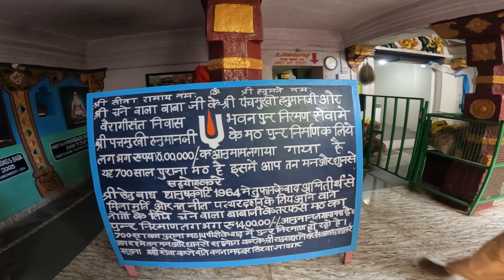भारत की अंतिम भूमि रामेश्वरम द्वीप | India's last land Rameshwaram Island Dhanuskoti, Tamil Nadu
इस ब्लॉक में हम लोग रामेश्वरम आयलैंड में स्थित सभी टेंपल्स को एक्सप्लोर करने जा रहे हैं, जिसमें रामेश्वरम टेंपल, धनुष कोटी Sea बीच, जहां से श्रीलंका की दूरी 22 किलोमीटर है

इस वीडियो को पूरा देखने के लिए धन्यवाद आशा है कि आपको यह वीडियो पसंद आया होगा। ऐसे ही नए-नए इंटरेस्टिंग वीडियो इस चैनल पर आते रहते हैं तो मिलते हैं नेक्स्ट ब्लॉक में तब तक के लिए बाय टेक केयर।

In this Vlog  we are going to explore all the temples located in Rameshwaram Island, which include Rameshwaram Temple, DhanusKoti Sea Beach, from where Sri Lanka is 22 kilometers away.

Such new interesting videos keep coming on this channel, so see you in the next vlog till then bye take care.

Rameswaram
Rameswaram Island
Rameswaram dham
south indian Temple
Rameswaram Tour plan
Rameswaram me ghumne layak jagah
Rameswaram ke sabhi temple
top 5 places in Rameswaram
Rameswaram temple
Dhanuskoti City
Dhanuskoti me vlogs
Rameswaram vlog
Rameswaram temple 2024
Rameswaram kaise jaye
Rameswaram me ghumne wale temple
Rameswaram ke saare tourist place
all Tourist place of Rameswaram
Rameswaram vlog from Raipur Chhattisgarh
best time to visit in Rameswaram
tamil nadu Tourist place
रामेश्वरम
 रामेश्वरम द्वीप
 रामेश्वरम धाम
 दक्षिण भारतीय मंदिर
 रामेश्वरम यात्रा योजना
 रामेश्‍वरम में घुमने लायक जगह
 रामेश्वरम के सभी मंदिर
 रामेश्वरम में शीर्ष 5 स्थान
 रामेश्वरम मंदिर
 धनुस्कोटि शहर
 धनुस्कोटि मी व्लॉग्स
 रामेश्वरम व्लॉग
 रामेश्वरम मंदिर 2024
 रामेश्‍वरम कैसे जाए
 रामेश्वरम में घुमने वाले मंदिर
 रामेश्वरम के सारे पर्यटन स्थल
 रामेश्वरम के सभी पर्यटक स्थल
 रायपुर छत्तीसगढ़ से रामेश्वरम व्लॉग
 रामेश्वरम में घूमने का सबसे अच्छा समय
 तमिलनाडु पर्यटक स्थल